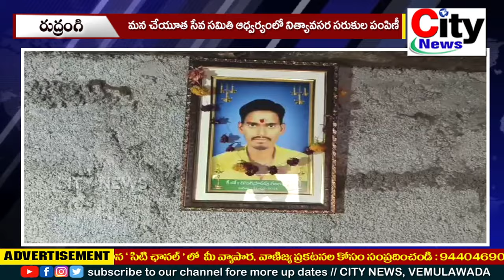మన చేయూత సేవ సమితి ఆధ్వర్యంలో నిత్యావసర సరుకుల పంపిణీ* | City News, Vemulawada